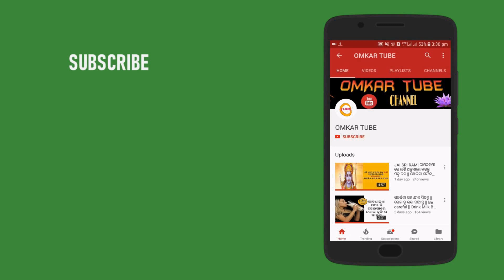ଶନି ଚଳନ ୨୪ ଜାନୁଆରୀ ୨୦୨୦ | ମେଷ ଠାରୁ ମୀନ ରାଶିର ରାଶିଫଳ | Shani Chalana 2020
ଶନି ଚଳନ
ଜାନୁଆରୀ ୨୪ ତାରିଖ , ୨୦୨୦ ମସିହାରେ  ଶନି ଗ୍ରହ ଧନୁ ରାଶିରୁ  ମକର ରାଶିର ଉତ୍ତରାଷାଢା ନକ୍ଷତ୍ରରେ ପ୍ରବେଶ କରିବେ ଓ ମକର ରାଶିରେ ଅଢେ଼ଇ ବର୍ଷ ରହିବେ ।
କଣ ରହିଛି ୧୨ ଟି ରାଶିଙ୍କ ଉପରେ ଶନି ଙ୍କ ପ୍ରଭାବ ଓ ୧୨ ଟି ରାଶିଙ୍କ ରାଶିଫଳ ଜାଣନ୍ତୁ ଭିଡ଼ିଓ ମାଧ୍ୟମରେ |
shani chalile makara ku | Saturn transit to Capricorn on 24th January 2020, it's effects and prediction upon 12 rasi of Rasichakra |

Hello Guy's ...Welcome to Omkar Tube

Any query comment us

Ajira Dinati Apanka pai mangalamaya Hau Eha Omkar Tube Channel tarafaru Sri JAGANNATH nka Nikatare  parthana.